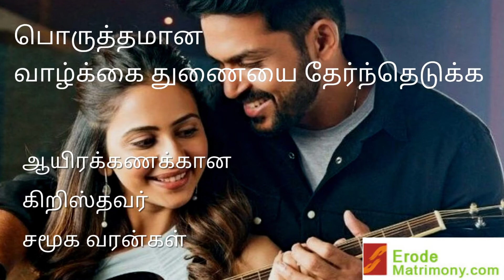Erode Christian Matrimony | ஈரோடு கிறிஸ்தவர் மேட்ரிமோனி | Erode Christian Brides, Grooms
ஈரோடு கிறிஸ்தவர் மேட்ரிமோனி

தேர்ந்தெடுக்க  ஆயிரக்கணக்கான ஈரோடு ,  திருப்பூர் , கோயம்புத்தூர், நீலகிரி , சேலம் ,  நாமக்கல் , கரூர் மாவட்ட  கிறிஸ்தவர் வரன்கள்

100 % பாதுகாப்பான திருமண தகவல் சேவை

ஈரோடு  மேட்ரிமொனியில்  நிச்சயிக்கப்படுகிறது

கிறிஸ்தவர் சமூகத்தை சார்ந்த வரன் பார்க்கும் பெற்றோரை அன்புடன் அழைக்கிறோம்

Search 1000s of Erode Christian  Brides, Erode Christian  Grooms from ErodeMatrimony.Com.

4.5 Lakhs Registered Profiles.
20 Years Old Company.
13 Branches in Tamilnadu.
Free Registration .
Register Now.

Erode Christian Matrimony  / Erode Christian Thirumana Thagaval Maiyam / Erode Matrimony / Erode Tamil Matrimony /  Erode Christian  Brides, Grooms

Coimbatore Regional Office:

Coimbatore Matrimony
No: 12, West Power House Road
Near Venus Electronics  & Satya Narayana Hall
Tatabad, Coimbatore